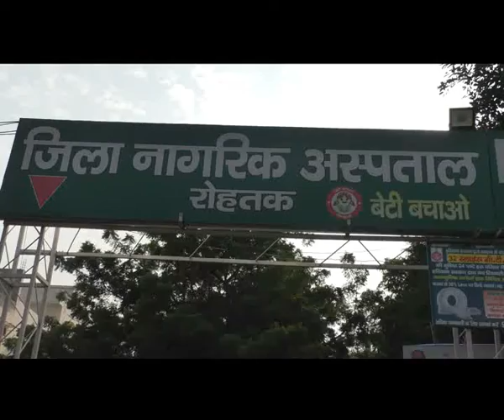देखिए देश के नंबर वन नागरिक अस्पताल का कारनामा मरीज की जिंदगी के साथ हो रहा है खिलवाड़